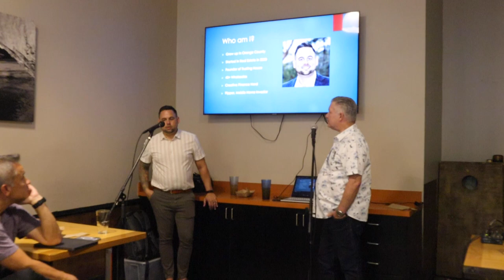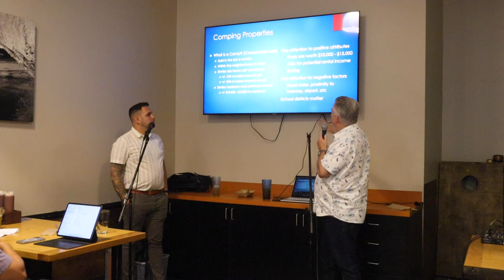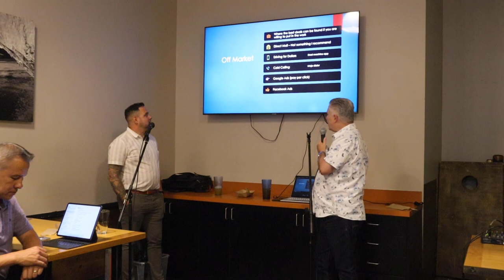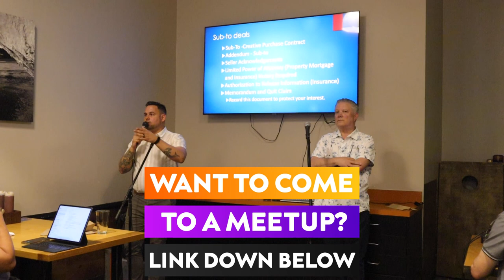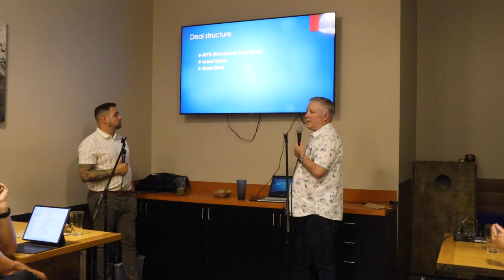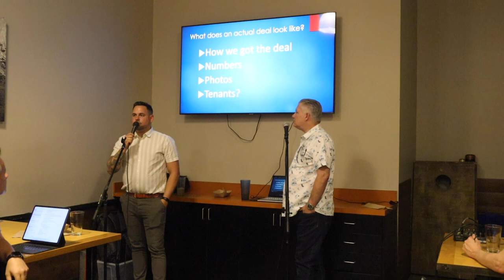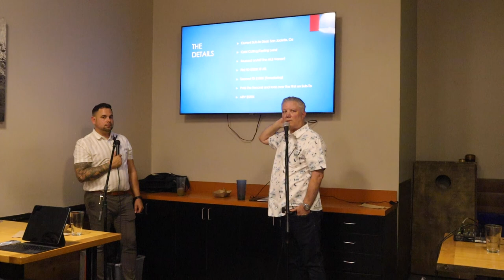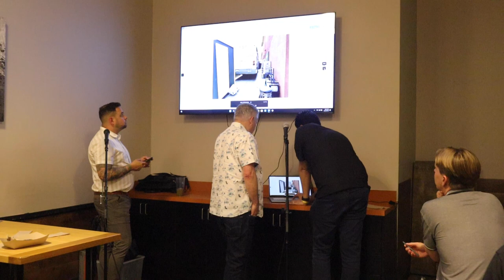Subject To Deal Breakdown | Real Estate Investor Network | Alex Barnett And Joe Homs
Subject To Deal Breakdown | Real Estate Investor Network | Alex Barnett
Joe and Alex go over a recent transaction they completed and how you can get into subject to and seller finance investing.

👋 About Me :
Hi, I’m Joe Homs of Pellego.  I have over 40 years experience as a mentor, broker, and investor.  This channel is dedicated to new and experienced investors of any age achieve the life they’ve always wanted through real estate.  I have flipped over 200 homes in one of the most competitive markets in the country.  I now help real estate investors and agents reach their goals of profit and passive income.

VIEWERS OF MINE ALSO ENJOY : Bigger Pockets, Jerry Norton, Rich Dad Poor Dad, Ken McElroy, Ryan Pineda, Meet Kevin and More.